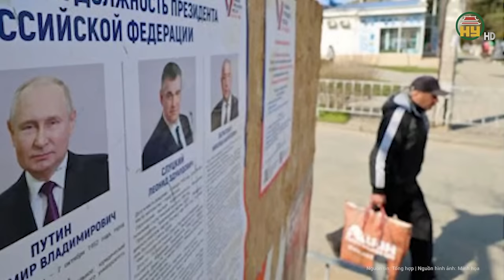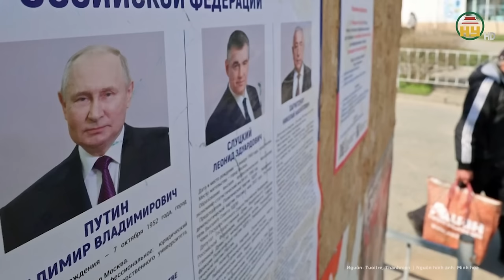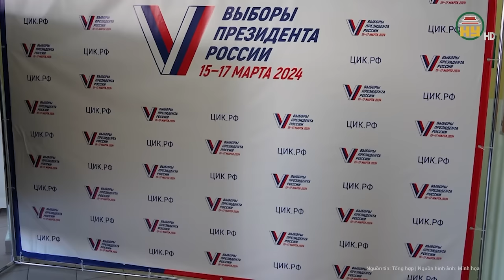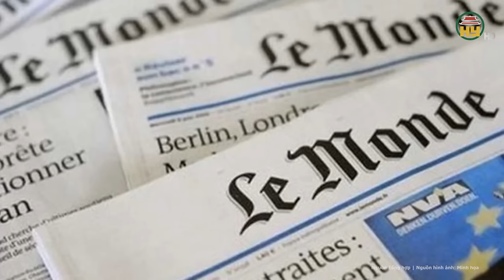Tiêu điểm thế giới: NATO “đau đầu” với Ukraine; Kiev liên tục xua quân tràn sang lãnh thổ Nga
Chiến sự Nga Ukraine mới nhất | Tiêu điểm thế giới: NATO “đau đầu” với Ukraine; Kiev liên tục xua quân tràn sang lãnh thổ Nga
- NATO cố gắng tìm giải pháp giải quyết “vẹn cả đôi đường” cho việc viện trợ Ukraine
- Bị pháo kích dữ dội, Ukraine sơ tán hàng loạt tại Sumy
- Ông Putin nói sẽ trừng phạt Ukraine vì tấn công gây gián đoạn cuộc bầu cử
- Hungary nhận cảnh báo gay gắt từ phía Mỹ, NATO nói Nga sẽ chưa tấn công
Địa chỉ: 164 Nguyễn Văn Linh, thành phố Hưng Yên, tỉnh Hưng Yên
Tiktok: Truyền hình Hưng Yên
Facebook: Đài Phát thanh và Truyền hình Hưng Yên
Zalo: Đài PTTH Hưng Yên